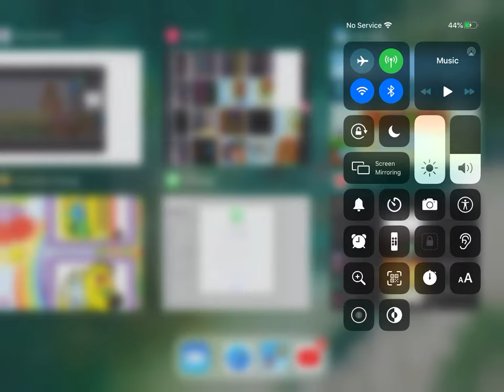Bloo Kid Episode 169 Bloo Kid 2 Level 29 Pine Trees Cheats